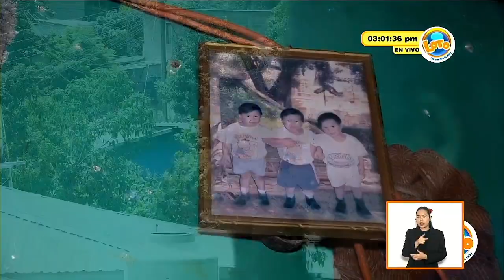Sorteo LOTO 3:00 p.m. 28 de octubre del 2023